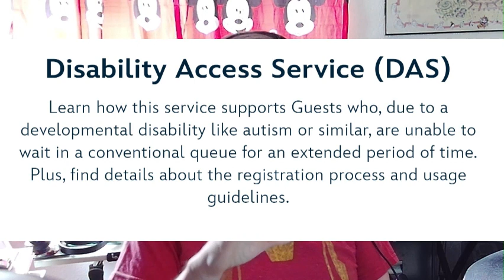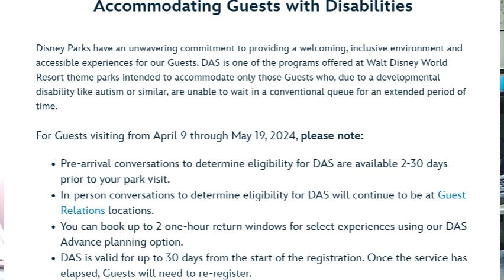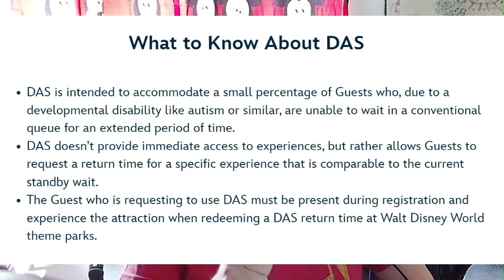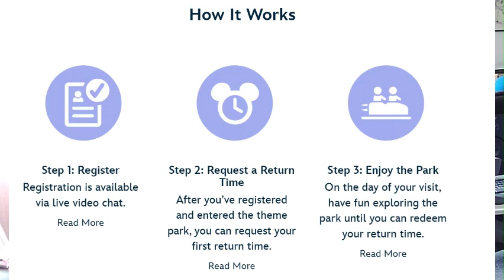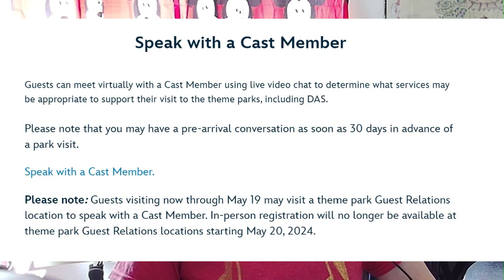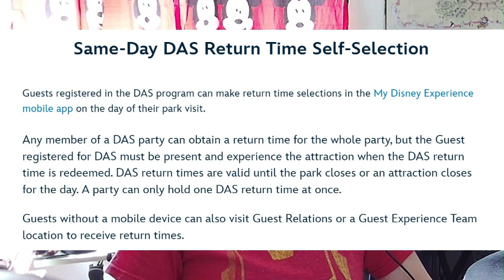Disney DAS. A Quick Overview on DAS and What's Changing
A very brief discussion of the Disabilities Assistance Service at Disney Theme Parks.